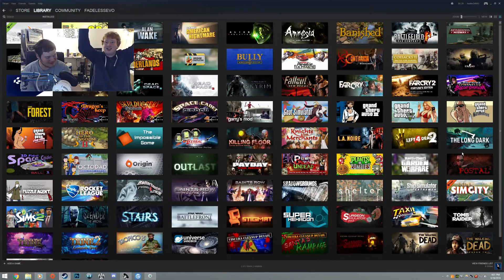YOU'RE FIRED! | Battlestations: Midway #3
In this latest episode of The Apprentice, Charlie is taken under the wing of the captain of the Japanese battleship Fuso: Donald Trump. The objective: MAKE JAPAN GREAT AGAIN!

Big thanks to these awesome people! -

Note: All of our videos are not monetized. Our videos are created for fun and enjoyment, and not to profit from content shown within said videos. We do not take ownership of photographs, drawings, music, video clips, or video games displayed in this video. Ownership belongs to the respected owner(s).